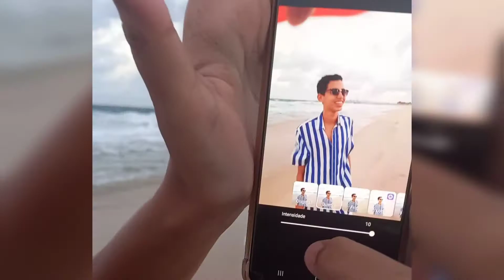Era pra ser um vlog normal, mais às vacas correu atrás das meninas e olha no que Deu !